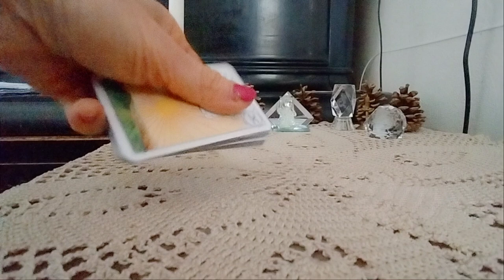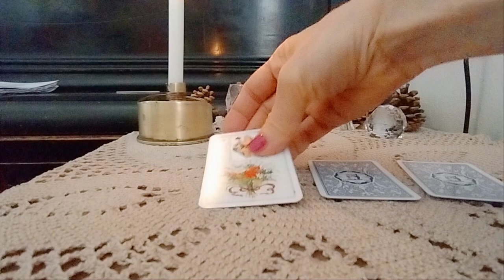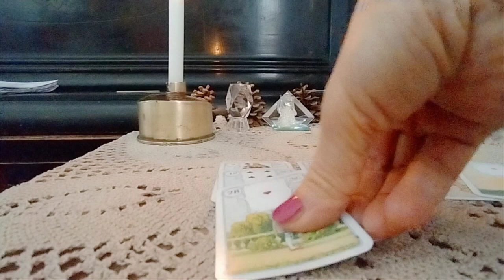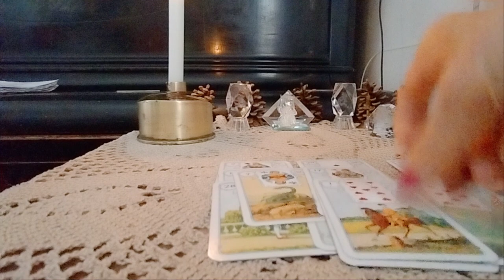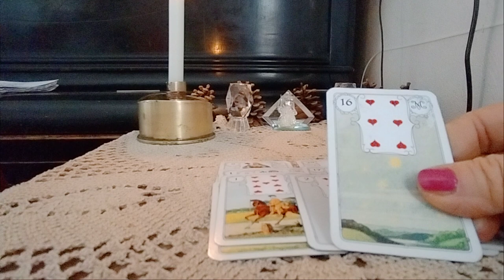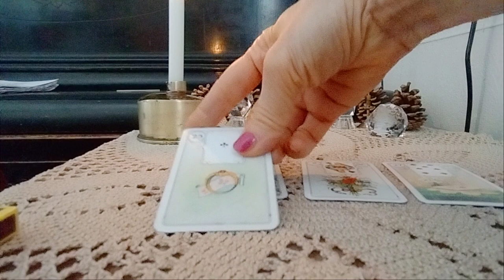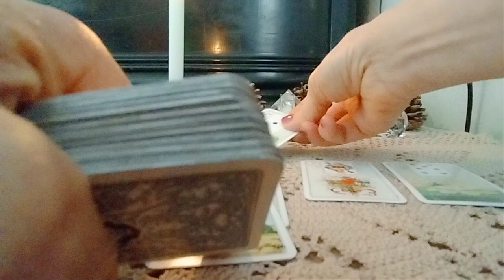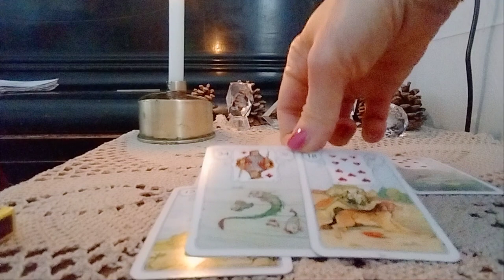.თქვენი მომავლის ზოგადი ფონი/ვინ გეღობებათ ბედნიერების გზაზე?-2 ვარიანტი✨🃏✨